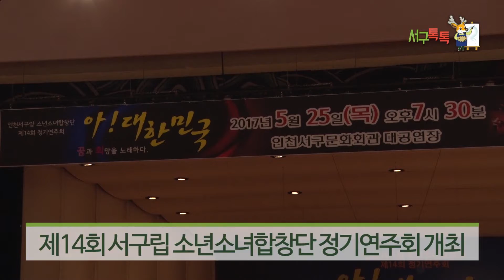2017 서구톡톡 25회 제14회 서구립 소년소녀합창단 정기연주회